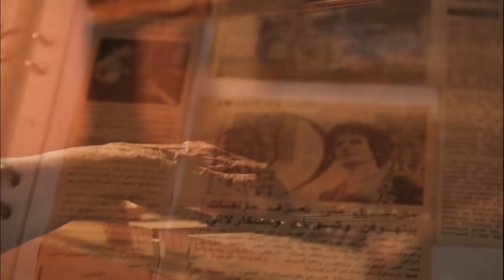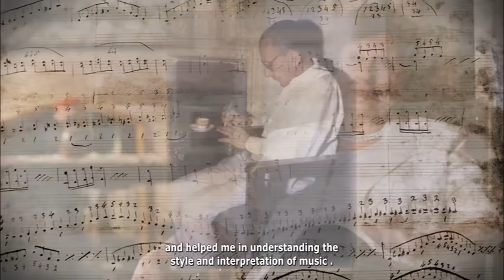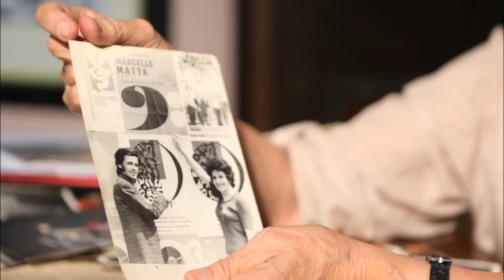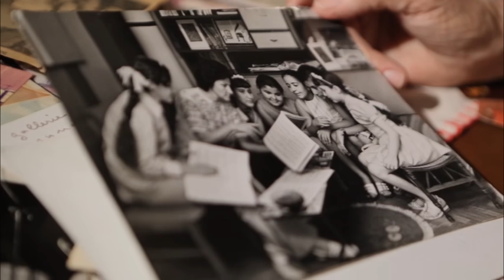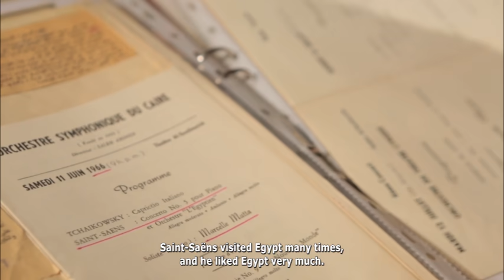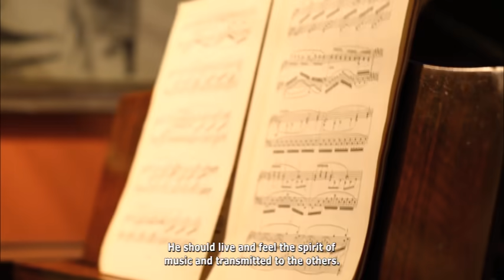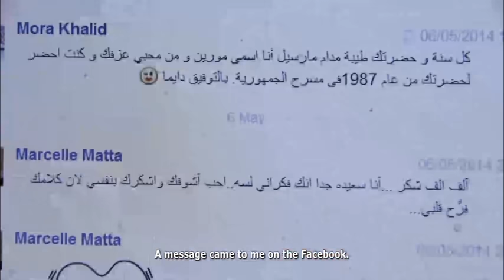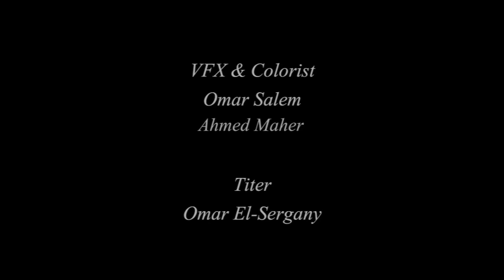فيلم مارسيل كامل - Marcelle full film / فيلم تسجيلي عن عازفة البيانو مارسيل متى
Marcelle film is a documentary film about Marcelle matta's life. One of the most famous pianists and the oldest professor at the Conservatoire. Through her life story, the film is exposed to important historical and political events.

مارسيل هو فيلم تسجيلي عن عازفة البيانو المصرية مارسيل متي، احد اشهر عازفي و اساتذة الة البيانو في الشرق الاوسط، و احد مؤسسي و اقدم اساتذة المعهد العالي للموسيقي الكونسر فتوار.
يتعرض الفيلم لاحداث تاريخي و فنية هامة من خلال السيرة الذاتية للفنانة مارسيل متي.

MARCELLE FILM TEAM
DIRECTOR Islam Shamel
DOP Jess Elhawary
EDITOR Wogod El Fwy & Madeha Hamdi
SOUND DESIGNER @Ahmed Maher
PRODUCTION TEAM Shady Emeel @ALy Mohammed Aly @Mina Medhat
CAMERA MAN @Mahmoud Esmat @ahmed Sedky
COLORIST Omar Salem
PRODUCERS @Ahmed Maher & @ Islam Shamel